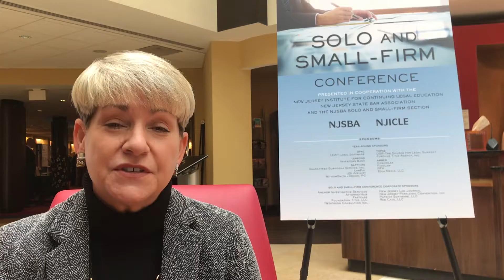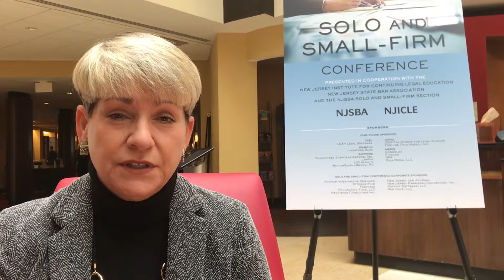Marketing advice for your law firm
Direct from our 2018 NJSBA Solo and Small-Firm Conference: marketing advice from keynote speaker, Nora Riva Bergman. You can find her on twitter as @LawFirmCoach and at her